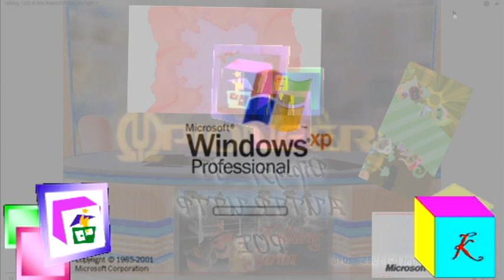An AWESOME Request by Closing Away, Goodbye R I P Madnessiscool